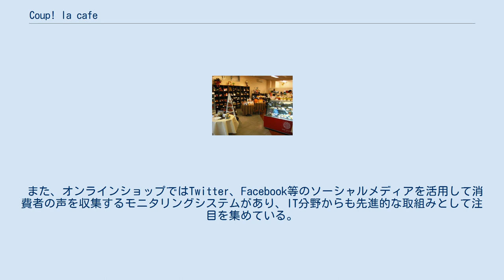Coup! la cafe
coup! la cafe（クラカフェ）は、鳥取県中部の広域連合である鳥取中部ふるさと広域連合が2010年に開設したアンテナショップである。
当初、管理運営を倉吉市に拠点を持つ任意団体「新産業共通基盤」に委託していたが、2012年4月より、新産業共通基盤が運営を自主継続している。
店舗はパープルタウンの1階にある。
 鳥取県中部エリア産を中心とした食品・加工品等約350品目を厳選した地産品ショップは、ギフト利用も多くなっており、地産品の付加価値を高める役割を果たしてきた。
またオンラインショップも人気があり、WEB専用商品である鳥取の「旬の野菜セット」は首都圏を中心とした定期購入者が増加し続けており、地方の農業・野菜生産現場を勇気づける事例として注目されている。
 かわいらしい外観で、商品1つ1つが大切にディスプレイされている。
（2010年11月） 鳥取県中部エリア産中心の産品を約350種類扱っているほか、中部エリアの洋菓子店が月替りでケーキ等のスイーツを販売するコーナーが人気を博している。
また店内において、地元のミネラルウォーターが無料で試飲できるウォーターサーバーが設置されているほか、試食コーナーも併設されており、店内で地産品を試食することが可能となっている。
 店内の試食コーナーでは、事前に登録した主婦層中心の在宅モニターが月に２回程度集まって、商品を試食し、意見を述べ合う「おしゃべりcafe」が開催されており、生産者・事業者等の商品提供者へ集計した意見をフィードバックするシステムがある。
 また、オンラインショップではTwitter、Facebook等のソーシャルメディアを活用して消費者の声を収集するモニタリングシステムがあり、IT分野からも先進的な取組みとして注目を集めている。